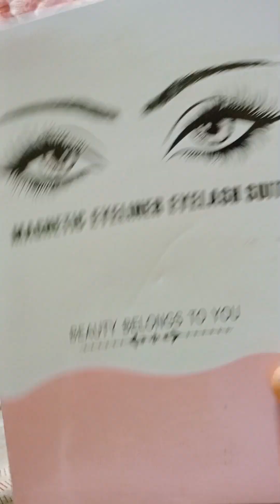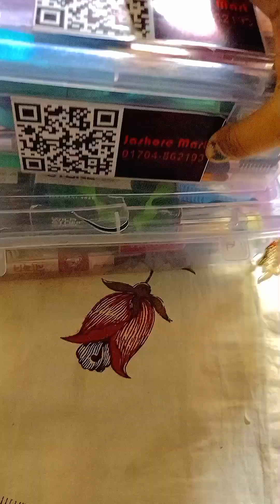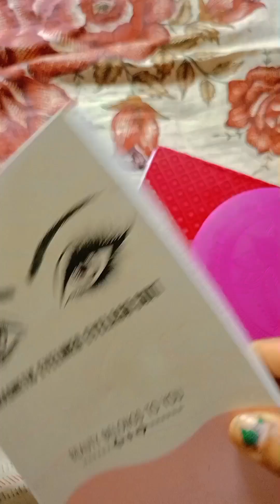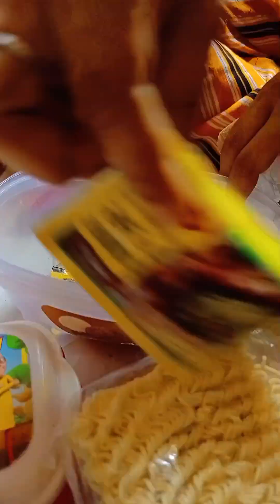সব গুছিয়ে নিয়েছি। এখন শুধু যাওয়ার পালা।